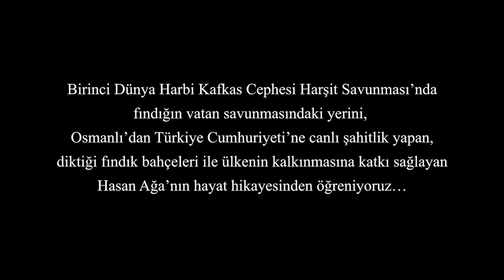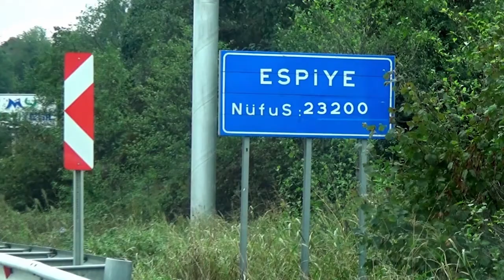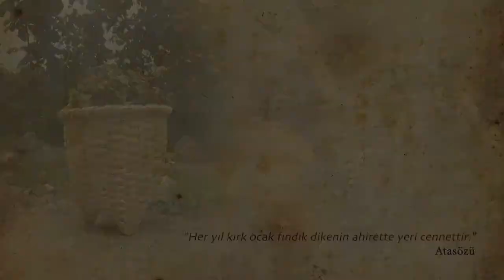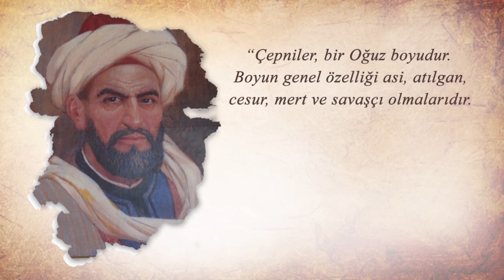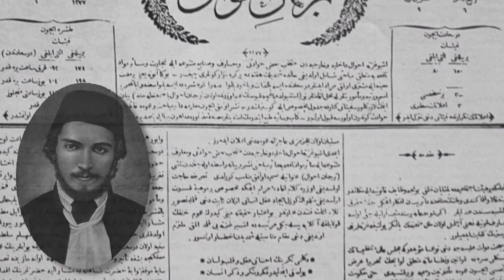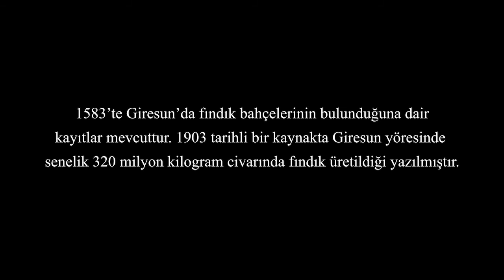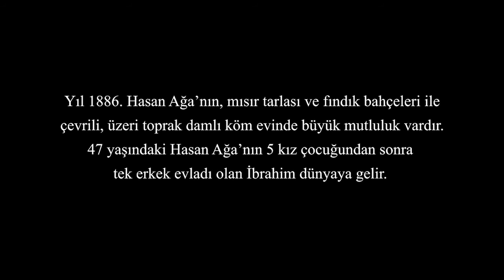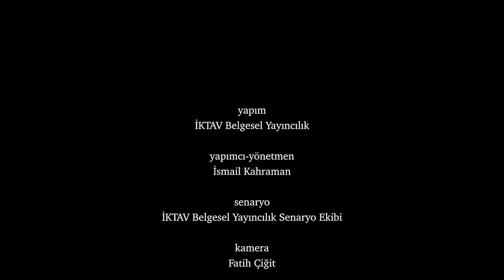Hasan Kandazoğlu Belgeseli (1840'tan 1940'a Tarihin Canlı Şahidi) 1.Bölüm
Son yıllarda  akademik çevrelerde sözlü tarih ile ilgili  önemli araştırma ve çalışmalar yapılıyor. Sözlü tarihi kaynaklar üzerinden belgesel çekiliyor. Sözlü tarihin önemi her geçen gün artıyor .
İlim kültür ve tarih araştırmaları Merkezi İKTAV Belgesel yayıncılık olarak bu belgeselde 1840'tan 1940'a kadar yaşanan olaylar ile ilgili bir asırlık geçmiş zamanın canlı şahidi Hasan Kandazoğlu'nun hayat hikayesini Devri Alem Belgesel Tv programı farkı olarak izleyeceksiniz..İyi seyirler.